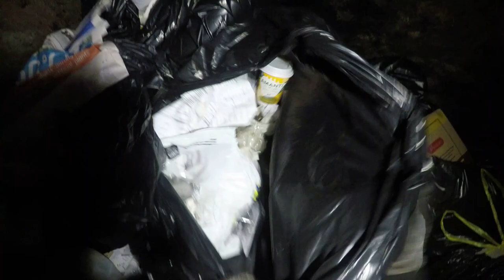DUMPSTER DIVING DOING A BIT HERE AND A BIT THERE